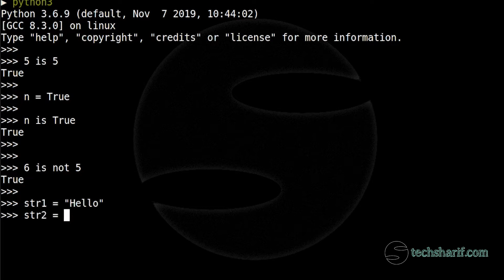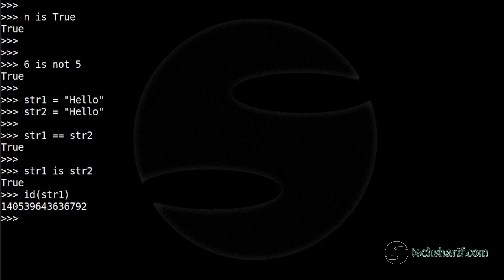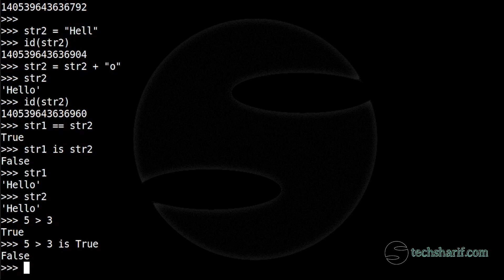Bangla Python Tutorial - 03.12 - Identity operators